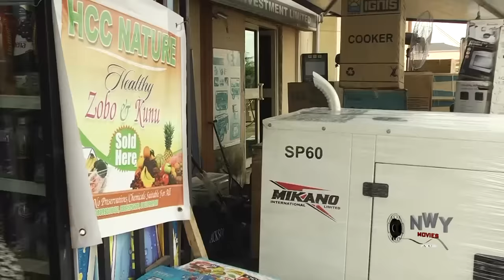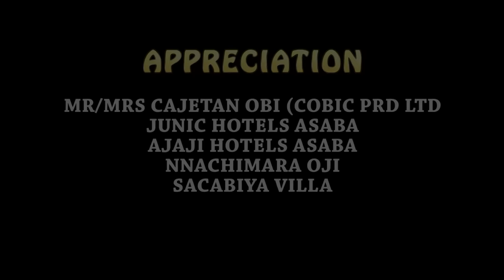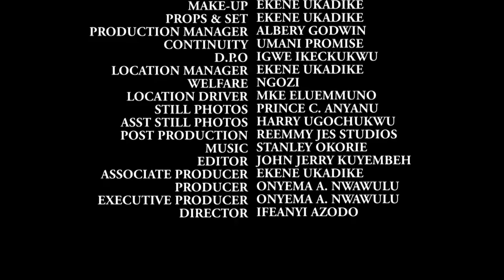SHANTY TOWN FULL MOVIE{2023 New Trending Movie}IniEdo/Nancy Isime/Mr.P/Chidi Mokeme Nigerian Movie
Bringing New Nigerian Blockbuster Movies To Your Door Step